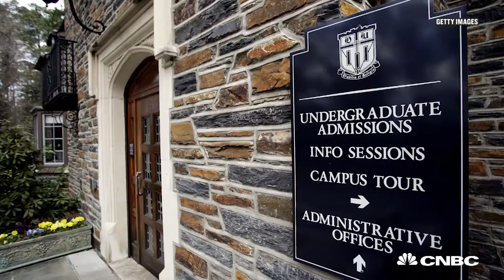Three Reasons WNBA's Lisa Borders Chose To Attend Duke University | CNBC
WNBA President Lisa Borders chose to attend Duke University for its prestigious academics, coursework accessibility and vicinity to Atlanta, her hometown. She switched from a chemistry major to a french major her junior year and says it's never too late to make a big change.